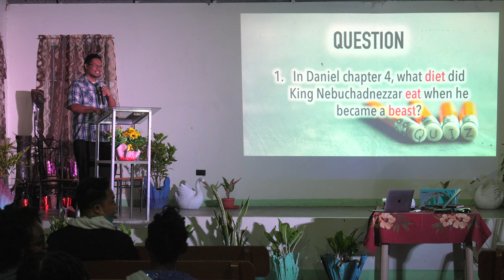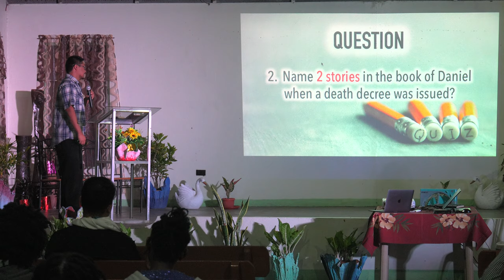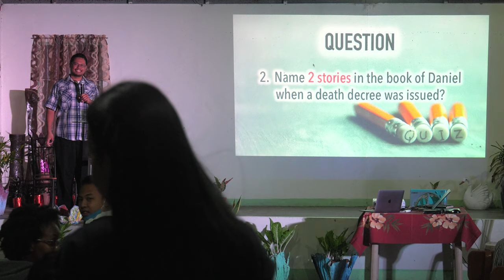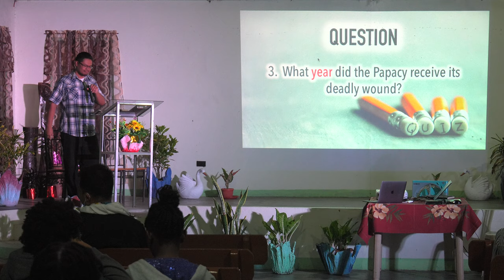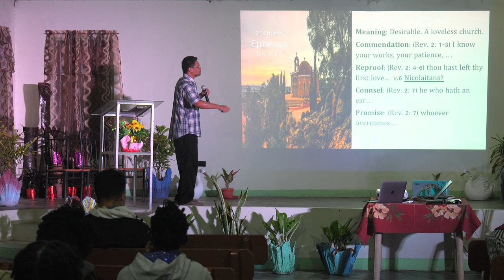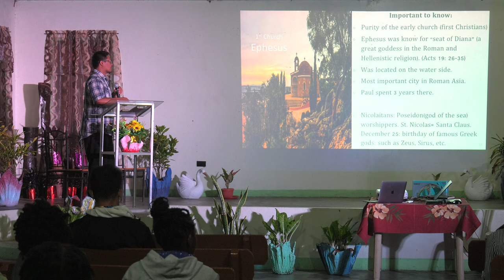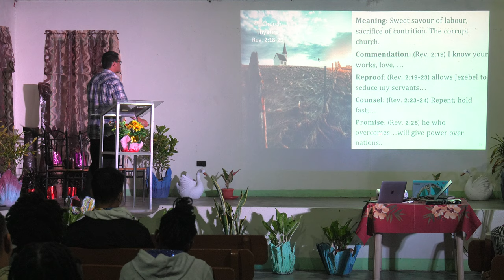Introduction to Revelation and the Seven Churches - Marc Pasion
4k
Revelation 1-3
02470001